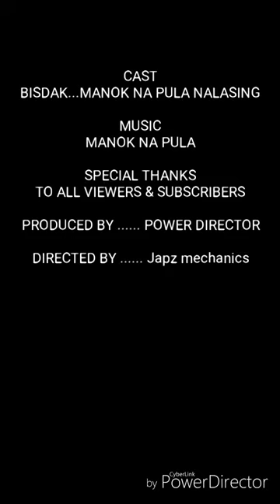Ito pala Ang dahilan Kung bakit natalo Ang manok na pula🐓😂😂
Para Ito sa mga mahilig sa Sabong... panoorin nyu...
Tawa muna tayu. manok na pula..